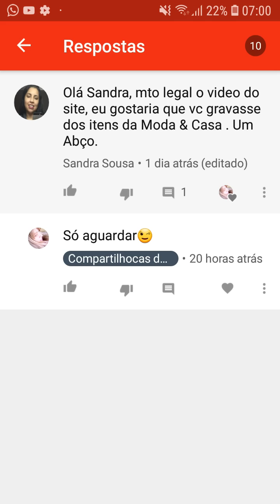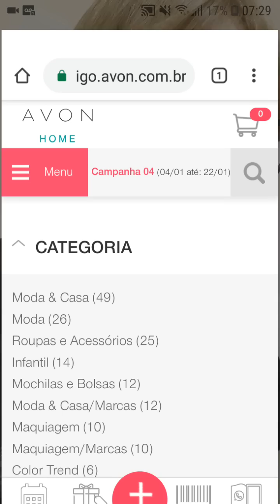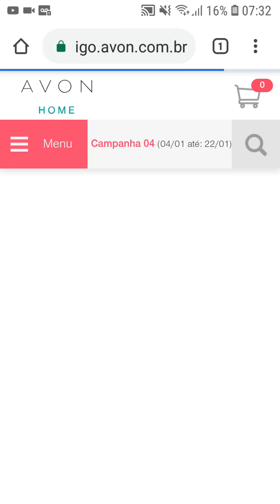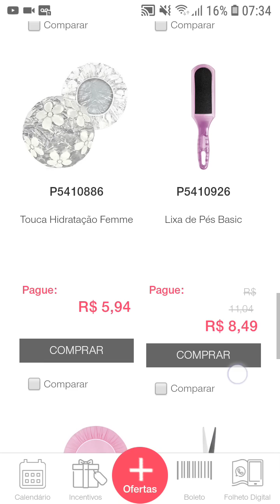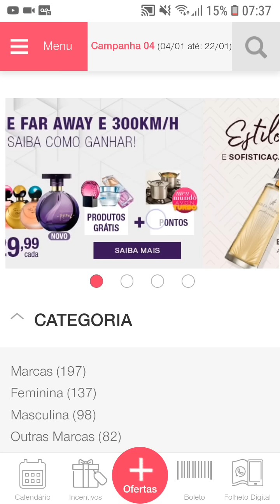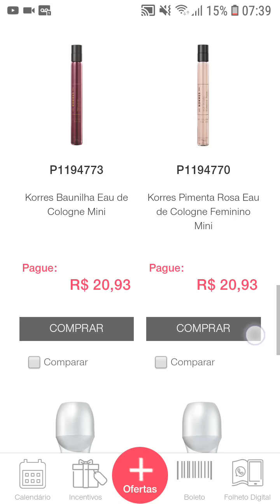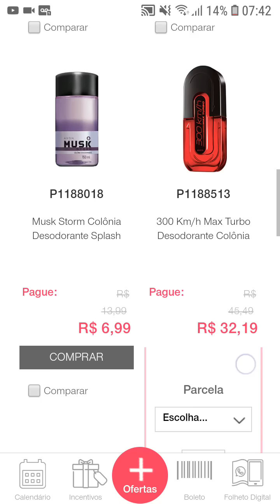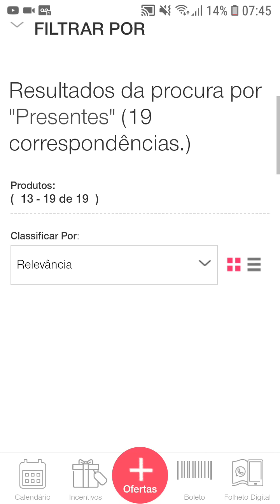Avon Respondendo inscritos, Innoware, Acessórios, Amostras, Perfumes, Presentes, Camp 04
Oii vc fez pedido, veja esse vídeo😘